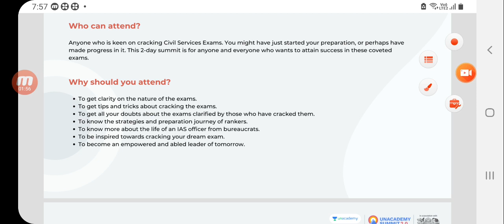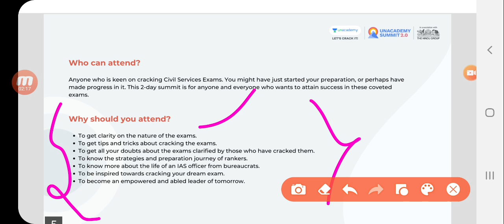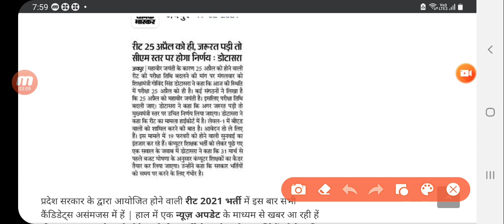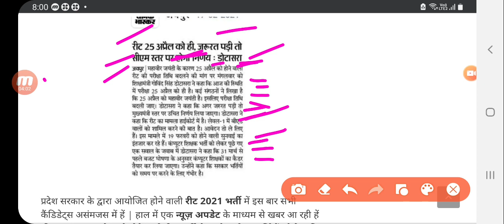REET Bharti 2021 Latest News, Reet news today, Reet Latest News, Reet Level 2, 1 Latest News, Reet